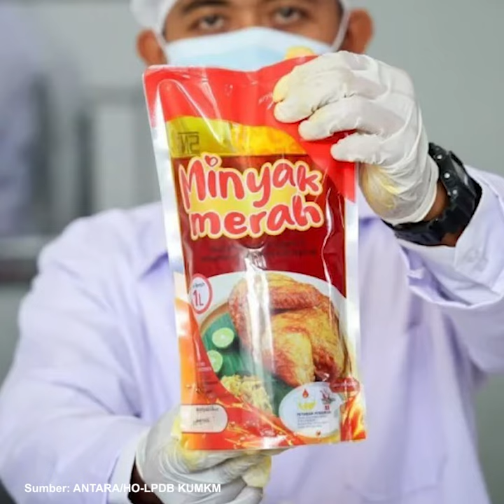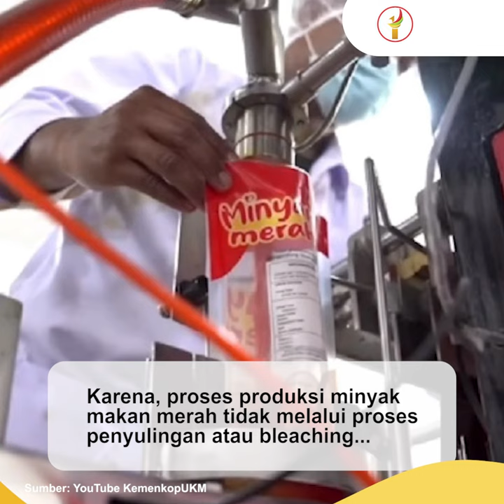Minyak Makan Merah Diklaim Lebih Sehat, Apa Saja Keunggulannya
Minyak makan merah diklaim lebih murah dan sehat untuk memasak. Presiden Joko Widodo bahkan mengimbau masyarakat untuk beralih untuk menggunakan minyak makan merah. Jokowi menyebut minyak makan merah tersebut telah dicoba oleh chef profesional.

Selain lebih murah, minyak makan merah memiliki keunggulan kandungan vitamin A dan E yang tetap terjaga. Menurut Jokowi, keunggulan ini membuat minyak makan merah tidak hanya sehat, tapi juga ekonomis bagi masyarakat.

(RiauOnline)